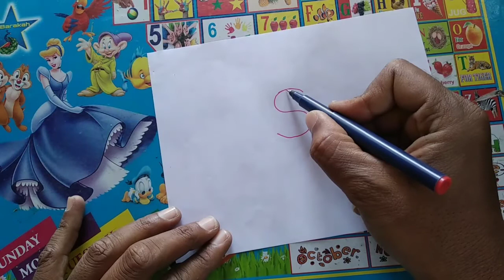How to draw a rose flower step by step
Flower drawing